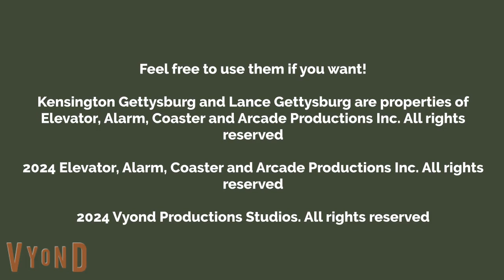The Gettysburg Family Concept